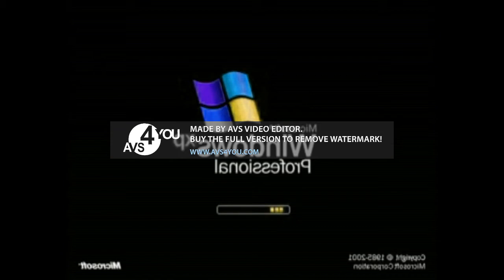Logos In Lost Effect